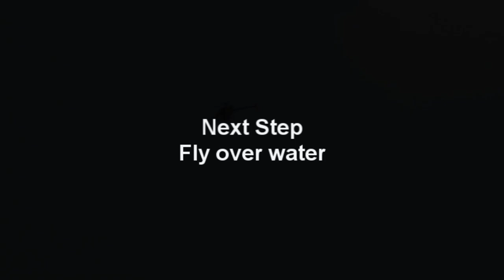Jellyfish monitoring test flight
SkyEye system test flight previous to a jellyfish monitoring mission over water. A collaboration between UPC and CSIC.